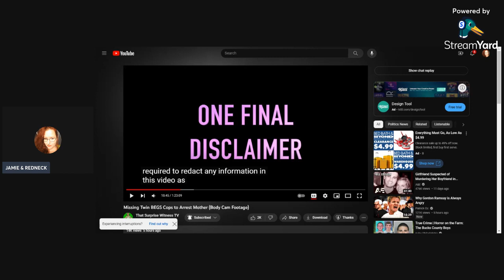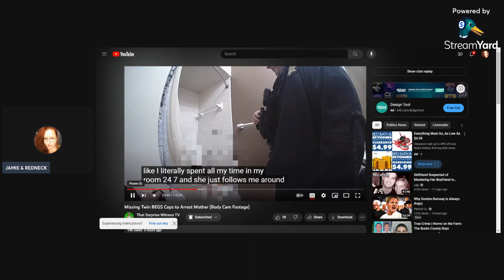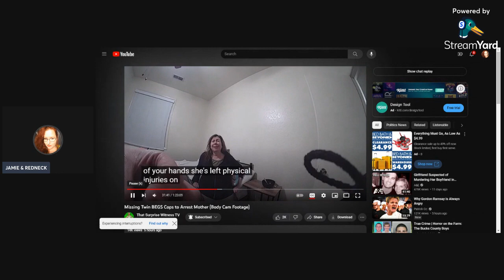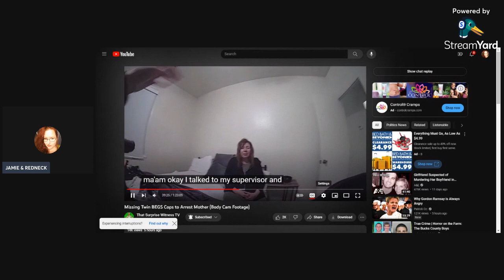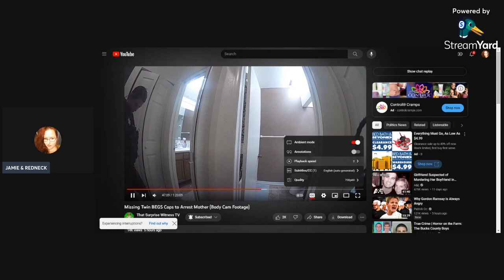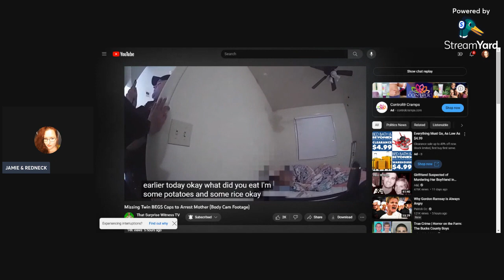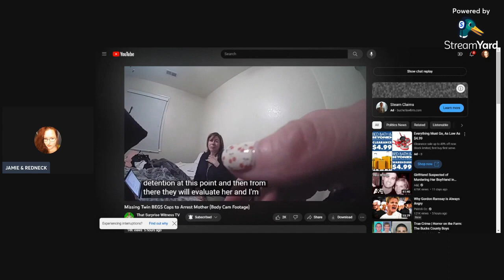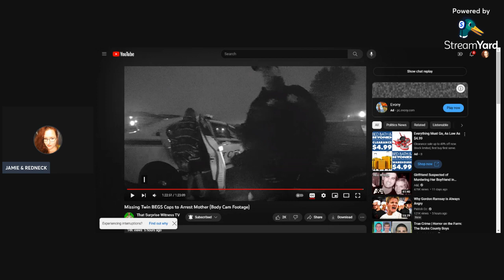REACTION DAHLIA TWINS BODY CAM FOOTAGE BEG FOR LINDA TO BE ARRESTED TULSA OK DEC 2022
THAT SURPRISE WITNESS ORIGINAL VIDEO

We are doing Drama Rehabs job for them you can TIP us Jamie needs a new bong

17 U.S. Code § 107 - Limitations on exclusive rights: Fair use fair use of a copyrighted work, including such use by reproduction in copies or phonorecords or by any other means specified by that section, for purposes such as criticism, comment, news reporting, teaching (including multiple copies for classroom use), scholarship, or research, is not an infringement of copyright.